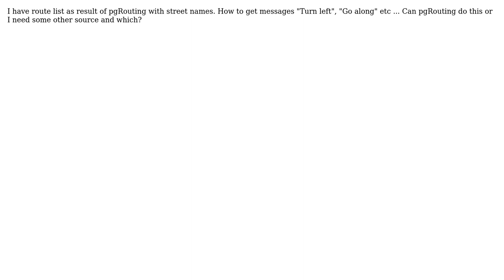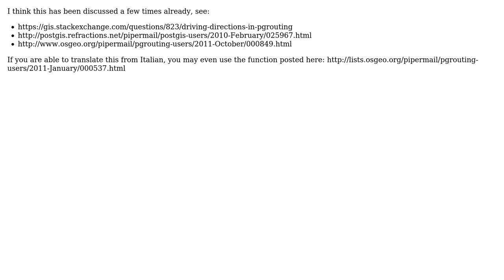GIS: Does pgRouting support turn-by-turn routing?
With thanks & praise to God, and with thanks to the many people who have made this project possible! | Content (except music & images) licensed under CC BY-SA | Music | Images & others | With thanks to user Route Maker user Jay Guarneri user dkastl and the Stack Exchange Network Trademarks are property of their respective owners. You are responsible for your own actions.